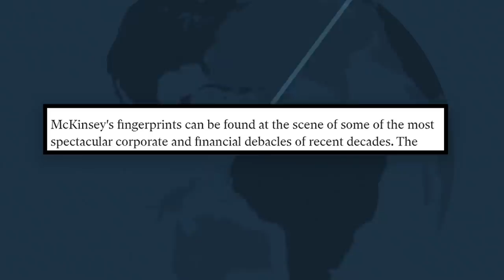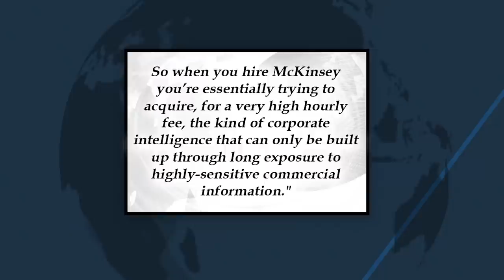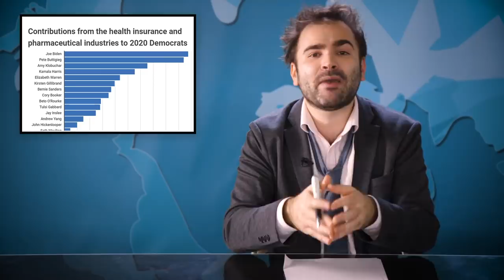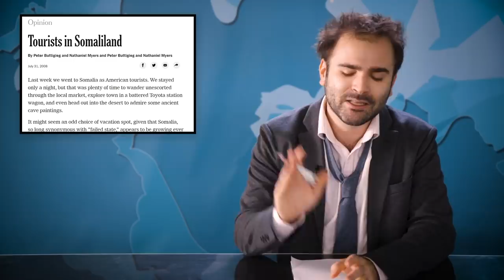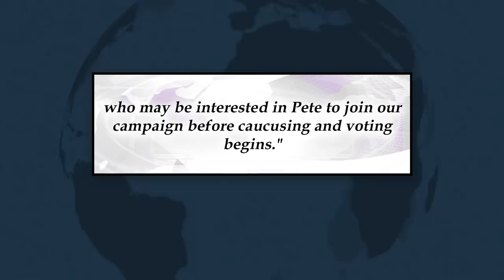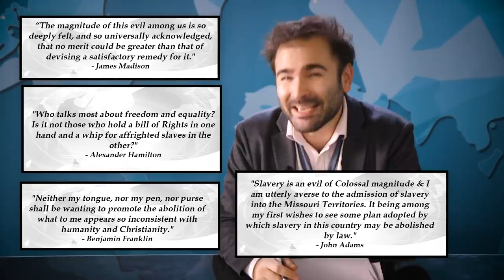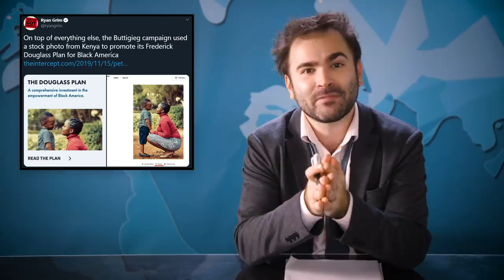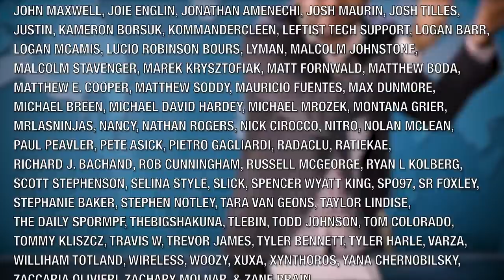Former Mayor Pete Buttigieg - SOME MORE NEWS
Today's News is for all the parents who are thinking about voting for former mayor Pete Buttigieg.

Produced by Katy Stoll (@KatyStoll).